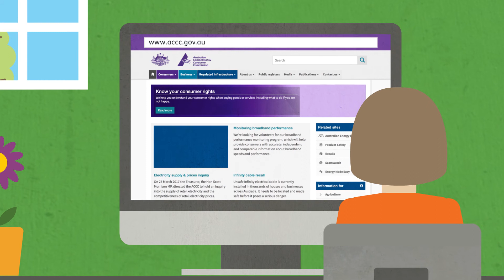The NDIS and You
Our Participant Service Guarantee provides us with clear direction to improve your experience with the NDIS.

The legislated Participant Service Guarantee provides timeframes for key NDIS processes.